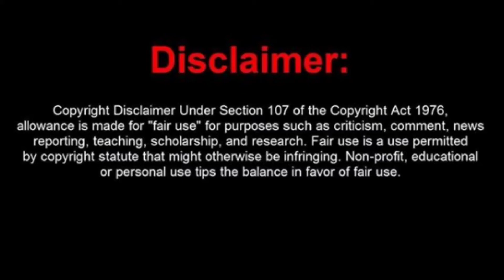NEW ENTRY in Zindagi Mere Ghar Aana - DETAILS | STAR Plus Latest News | Esha Kansari, Rohan Gandotra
LIKE👍the video, comment and share with STAR Plus fans!

Zindagi mere ghar aana new entry
Zindagi mere ghar aana new entry yuvraj details
Zindagi mere ghar aana off air
Zindagi mere ghar aana going off air or not
Zindagi mere ghar aana ending
Zindagi mere ghar aana today full episode
Zindagi mere ghar aana latest news
Zindagi mere ghar aana promo
Zindagi mere ghar aana timeslot
Zindagi mere ghar aana launch date release date details esha kansari
Zindagi mere ghar aana timing
Zindagi mere ghar aana will replace which show
Which show will replace shaurya aur anokhi ki kahani
Zindagi mere ghar aana story concept
Zindagi mere ghar aana star cast
Starplus new upcoming shows 2021
Shaurya aur anokhi ki kahani going off air or not?
Shaurya aur anokhi ki kahani off air news real or not
Shaurya aur anokhi ki kahani off air reason, ending reason
Shaurya aur anokhi ki kahani shifting to digital / ott / web show / hotstar reason
Shaurya aur anokhi ki kahani latest details
Shaurya aur anokhi ki kahani is ending or not?
Shaurya aur anokhi ki kahani off air
Shaurya aur anokhi ki kahani off air or not
Shaurya aur anokhi ki kahani ending going off air reason
Why is Shaurya aur anokhi ki kahani ending?
Shaurya aur anokhi ki kahani trp is low or high?
Shaurya aur anokhi ki kahani off air date
Starplus shows going off air 2021
Shaurya aur anokhi ki kahani today full episode
Shaurya aur anokhi ki kahani today promo latest
Shaurya aur anokhi ki kahani shooting stopped reason
Shaurya aur anokhi ki kahani shoot halt again reason
Shaurya aur anokhi ki kahani new shooting location
Shaurya aur anokhi ki kahani hyderabad shoot stopped
Shaurya aur anokhi ki kahani goa shooting
Shaurya aur anokhi ki kahani new show star plus promo
Shaurya aur anokhi ki kahaani cast, full cast, star cast name, actors real names
Shaurya aur anokhi ki kahaani launch date / start date / release date
Shaurya aur anokhi ki kahaani  will replace which show?
Shaurya aur anokhi ki kahaani  timeslot / timings confirmed
Shaurya aur anokhi ki kahaani latest news
Shaurya aur anokhi ki kahaani full latest episodes
Star plus new latest upcoming shows 2021 latest news details
Karanvir sharma mangalam dangalam sab v new show on star plus
Nitin vaidya dashami creations new show on star plus
Star plus upcoming serial rudrakaal latest news
rudrakaal star plus
rudrakaal star cast
rudrakaal cast
Rudrakaal story / concept / plot
Rudrakaal launch date start date release date new promo
Rudrakaal star plus new show news and details
Rudrakaal new show promo
 Rudrakaal will replace which show on star plus
Which star plus shows going off air / ending?
Sumbul touqeer Gashmeer mahajani new show on star plus
Four lions films new shows
Ishqbaaz star plus
Yeh jadu hai jinn kan off air extension replacement
4 lions films new show star plus
Star plus new latest upcoming shows 2020 / 2021
Yeh rishtey Hain pyaar ke off air reason
Yeh rishtey Hain pyaar ke to end soon or going off air or not?
Yeh rishtey Hain pyaar ke to be replaced by which show
Saathiya 2 will replace which show on star plus?
Is Yeh rishtey Hain pyaar ke going off air? Why?
Saath nibhaana saathiya season 2 launch date star cast concept story news
Saath nibhana saathiya season 2 news details 2020
Saath nibhana saathiya memes gopi bahu new season